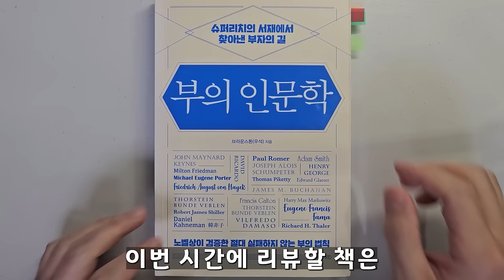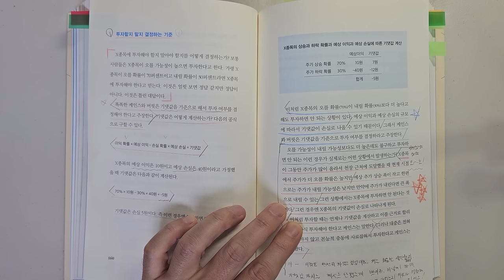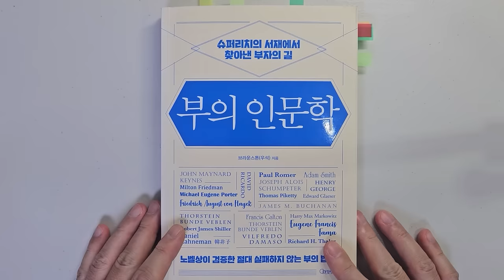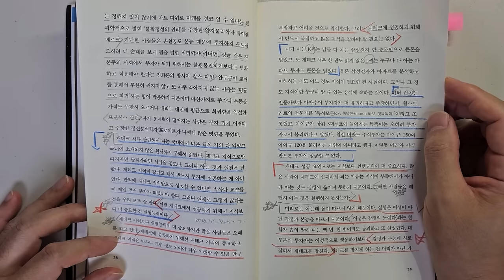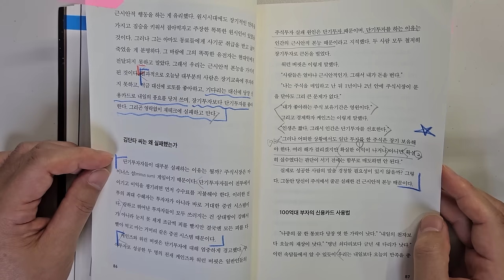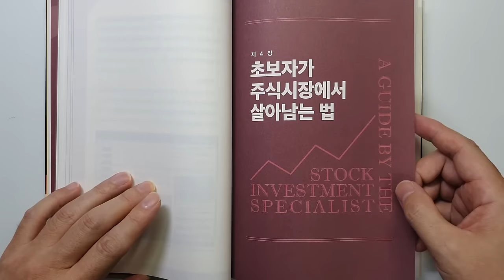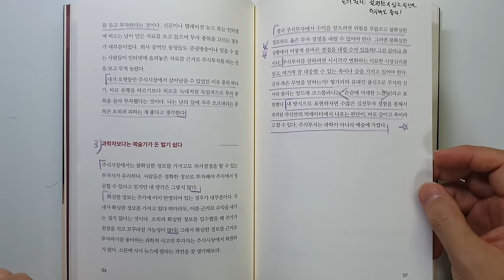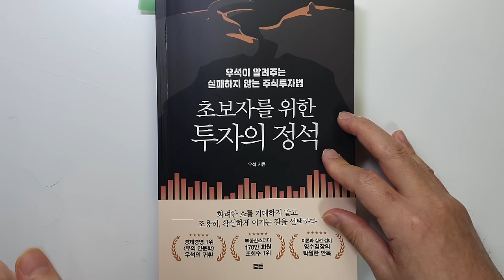500만원을 50억으로 만든 브라운스톤 우석 재테크 고수가 말하는 주식투자 성공을 위해 가장 중요한 요소 주식|투자|주식 강의 공부 책 추천 @세상의 모든 책들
투자 성공을 위해 가장 중요한 요소 '부의 인문학, 부의 본능, 초보자를 위한 투자의 정석' 합본

안녕하세요
이번 시간에는 전설적인 머니 코치 시리즈 7 '브라운 스톤(우석)' 편입니다.

우석님은 500만원을 50억으로 불려 40대에 경제적 자유를 이루었다고 합니다. 이번 시간에는 '부의 인문학', '부의 본능','초보자를 위한 투자의 정석' 합본입니다.

시간이 지나면 이 영상은 '회원 전용 영상'으로 전환 될 예정입니다. 필요하신 분은 그 전에  중요한 내용이니 꼭 보시길 추천 드립니다. 그리고 개별 영상은 따로 계속 있으니 찾아보셔도 되고요.

바랍니다.

감사합니다.

00:00 인트로
00:01:26 부의 인문학
00:31:49부의 본능
01:07:20 초보자를 위한 투자의 정석